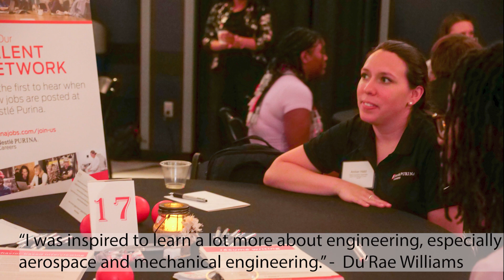2023 YES Networking Extravaganza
Thank you to everyone who attended the 2023 YES Networking Extravaganza for your participation, time, expertise, and wisdom.

This annual networking event connects our YES Teens with over 30 STEM professionals. Teens learn about diverse career options, interpersonal skills, and the power of connections.

Here from the YES Teens themselves about some of their experiences:

"I got some really great advice on how to get my career started." - Rayne Little

"I liked meeting people at the Boeing table. A friend and I were able to discuss getting internships there." - Zionna Anderson

"I liked being interviewed, it was extillerating, the format of the interview was fun." - Kayden Ramsay-Alexander

"My favorite moment was seeing my colleagues get interviewed. I was really proud of them." - Harmony Cooper

"I liked taking pictures of everyone and helping people pick filters at the photobooth." - Amirra Burks

"I liked getting to sit with the firefighter and hear his story, and got to tell him about my story as well." - Terell Powell

"I liked talking to professionals about my medical field interests, it was really fun." - Zay Mathews

"I liked learning how to use one of the big cameras to record people during the event." - Caleb Tillis

"I was inspired to learn a lot more about engineering, especially aerospace and mechanical engineering." - Du'Rae Williams

Thank You to professionals who attended from:
Boeing
Ameren
Kane Energy
CoBank
STL-Style
Enterprise Bank & Trust
Nestle Purina PetCare Company
Saint Louis Science Center
Missouri American Water
XPRIZE Foundation
Benson Hill Inc.
CSX
New Honor Society
Saint Louis Art Museum
Bill & Melinda Gates Agricultural Innovations
ABNA Engineering
East St. Louis Fire Dept.
Keller Williams Realty West
Bayer Crop Science Retired
Urban Golf of Greater St. Louis
Fields and Associates LLC.
Saint Louis Metropolitan Police Department (DART)
Guild Mortgage